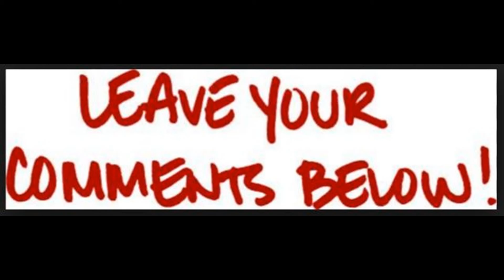This is how we roll 4/18/2017 43 miles